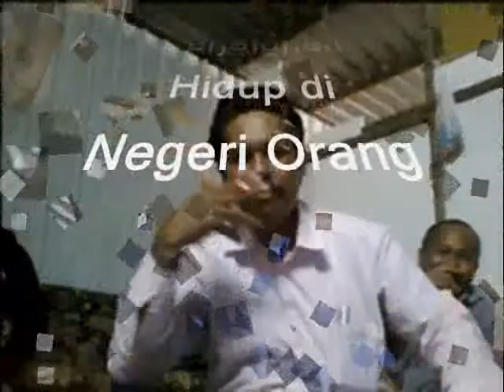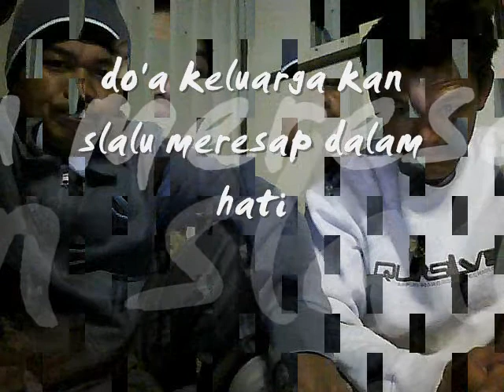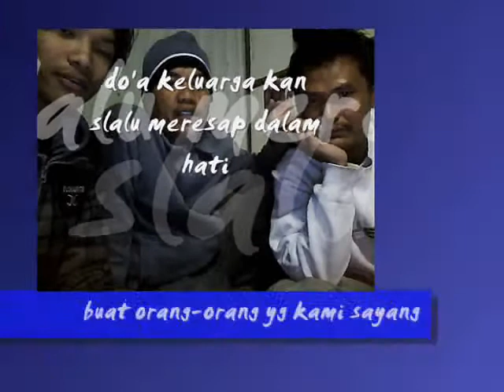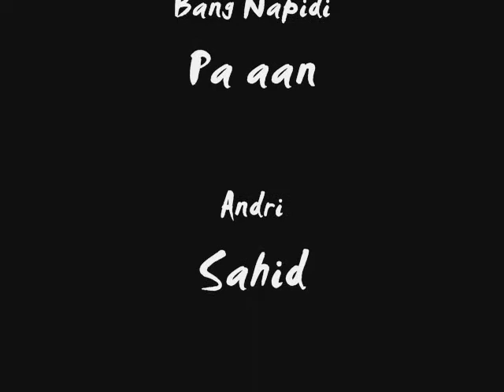kenangan terindah riyadh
kenangan riyadh